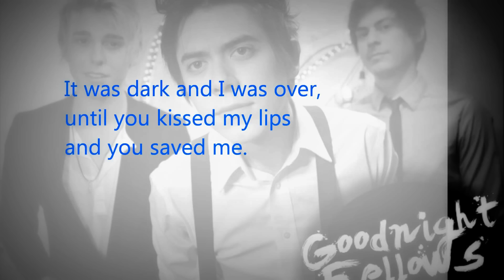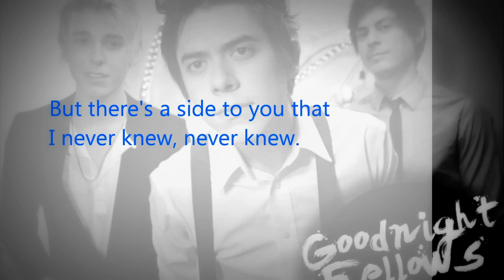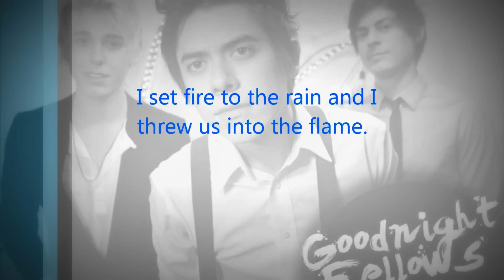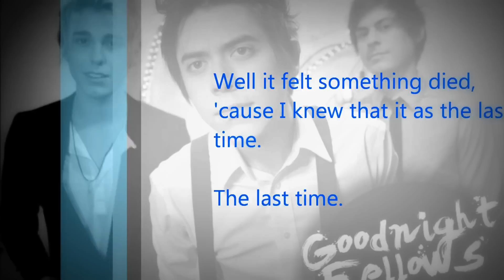Goodnight Fellows - Set Fire To The Rain (Adele Cover)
a band from my hometown. :D